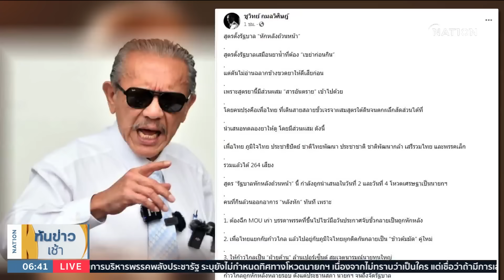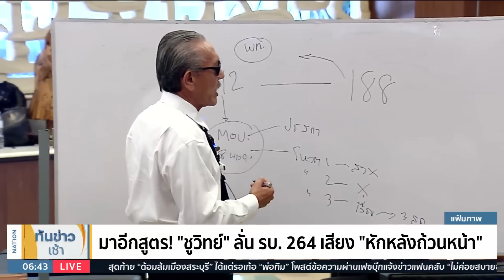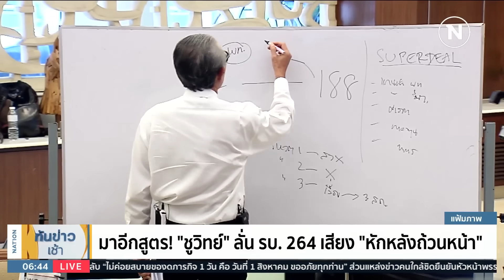มาอีกสูตร "ชูวิทย์" ลั่น รบ. 264 เสียง "หักหลังถ้วนหน้า" | เนชั่นทันข่าวเช้า | NationTV22